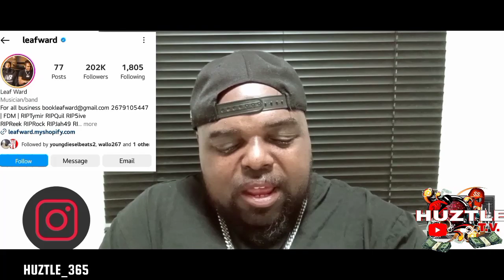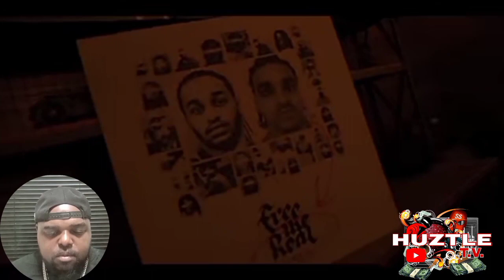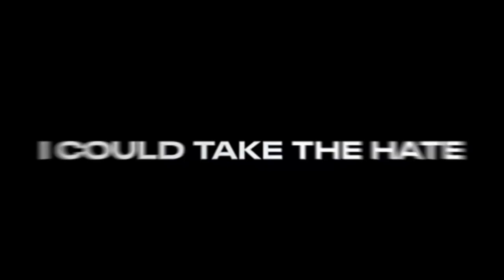ALBEE AL VS LEAF WARD (NEW JERSEY VS PHILLY)